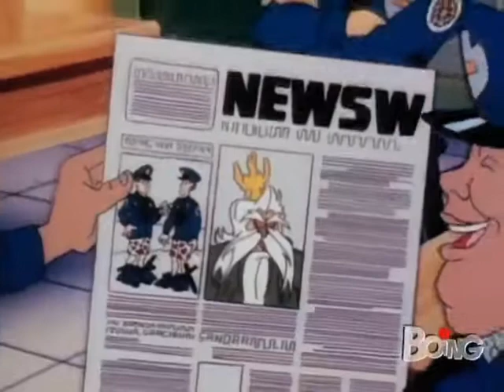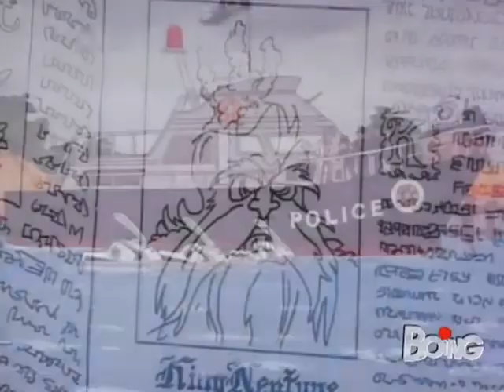2x04 Scuola Di Polizia